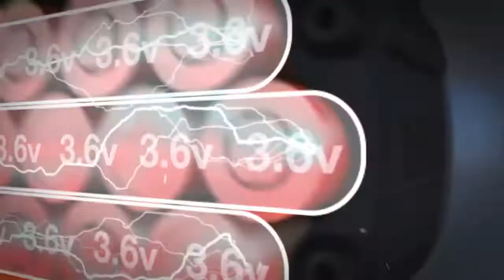DEWALT® France | Comment fonctionne la technologie DEWALT® XR FLEXVOLT® - [FR]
LA PUISSANCE DU FILAIRE. LA LIBERTÉ DU SANS FIL.

Cette innovation vous permet d'avoir la puissance 54V sur toute une gamme d'outils sans la contrainte du fil. DEWALT XR FLEXVOLT est la seule batterie sur le marché capable de s'adapter sur du 54V et du 18V, ce qui la rend rétro-compatible avec tous les outils et chargeurs existants de la gamme XR.

Tout outil électroportatif sans fil DEWALT XR 18V que vous avez déjà peut être alimenté par une batterie DEWALT XR FLEXVOLT.